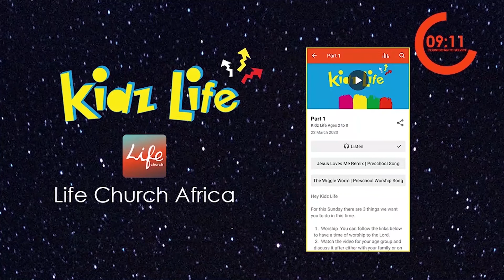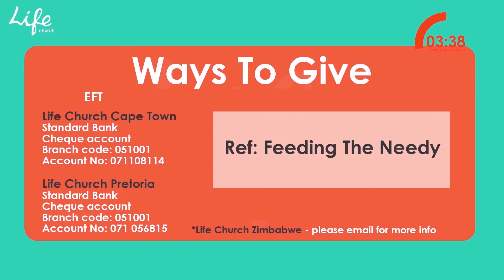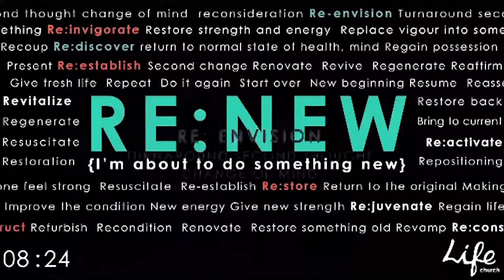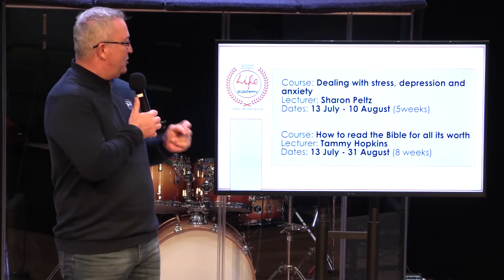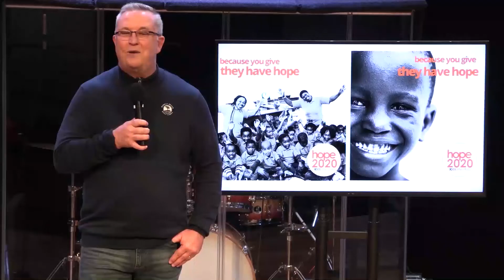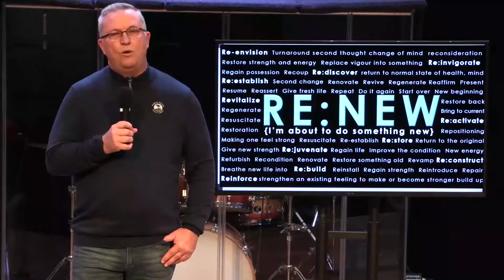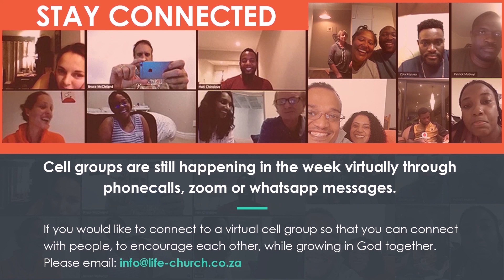Life Church Online Service | 9am | 12 July 2020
Thank you for joining us online for our Sunday service.